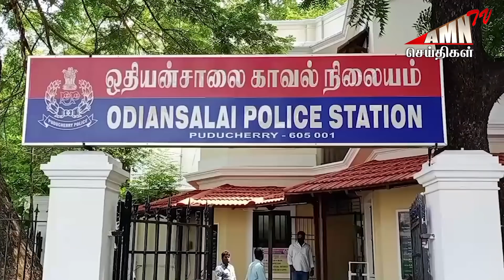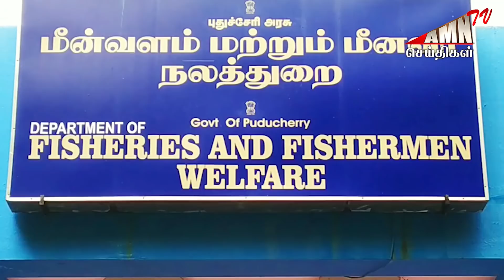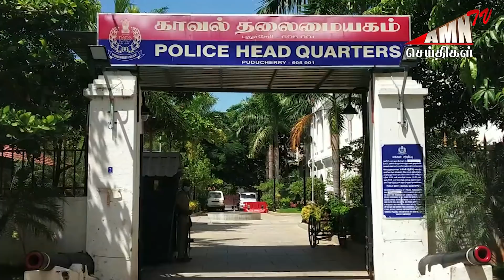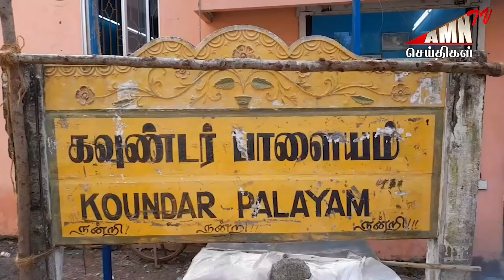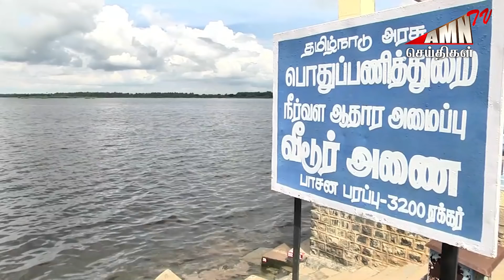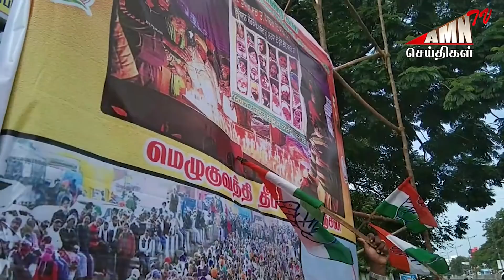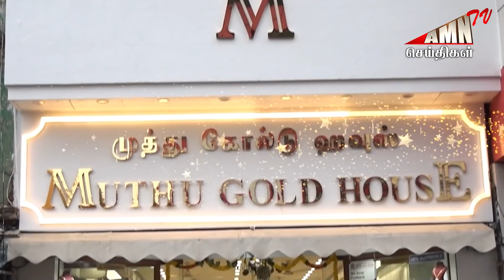Puducherry Today AMN TV News 21.11.2021 | Pondicherry news